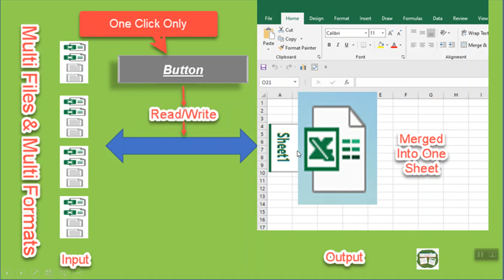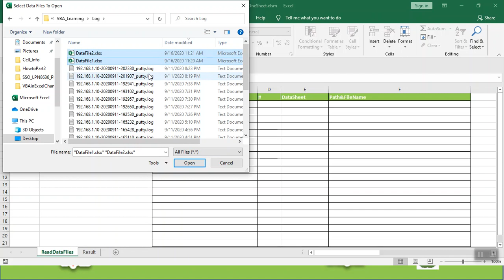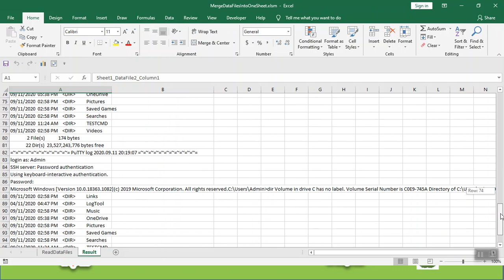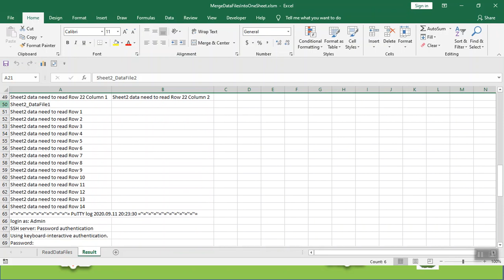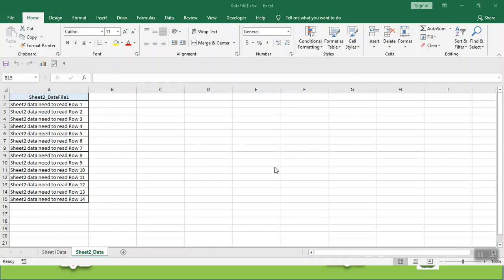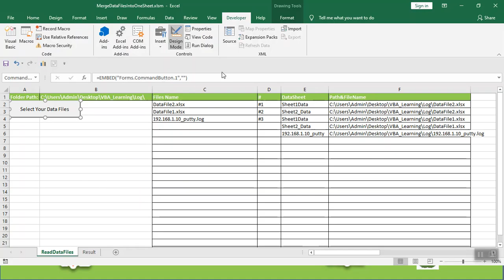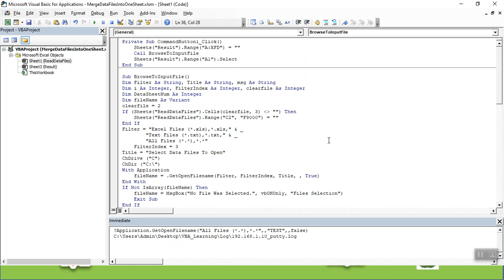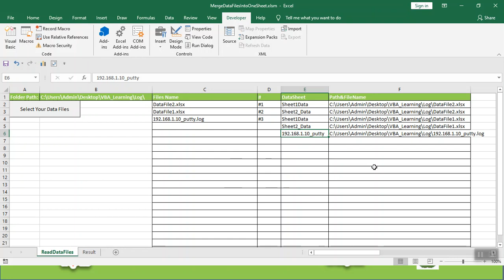How to create your own tool by vba in excel (Part2: Parse | Merge files into excel sheet)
By Using VBA in Excel to create the simple tool with one Button only to read files (multi files & multi format) into one sheet in Excel.